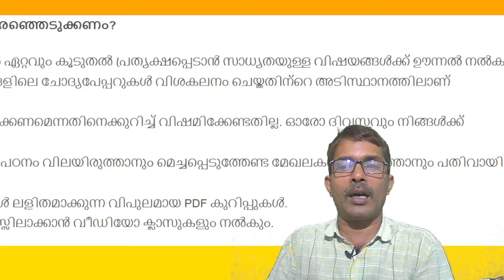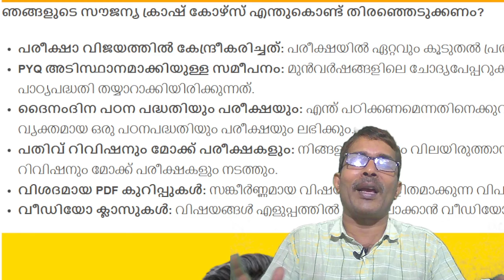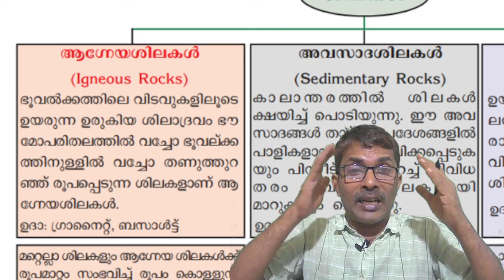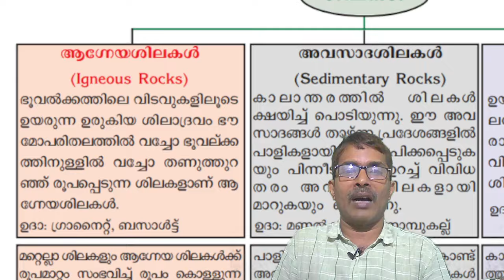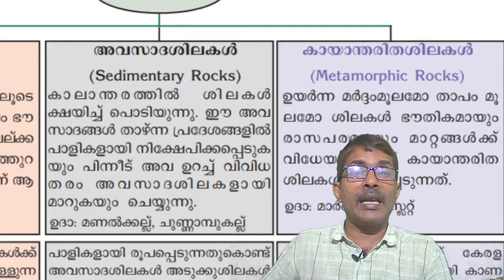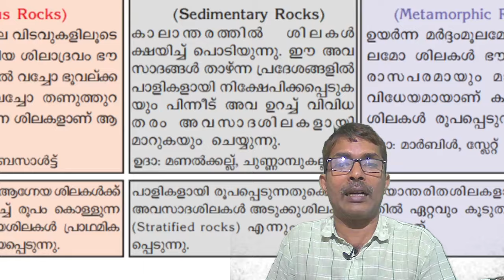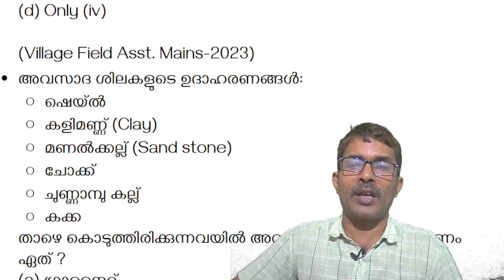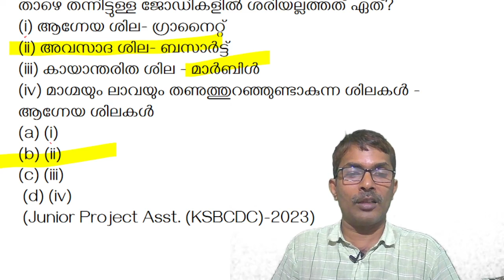LDC | LGS 2024 world Geography ശിലകൾ !Previous Questions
LDC | LGS 2024 പരീക്ഷ 2024 പഠനപരമ്പര!Previous Questions  part  19  world Geography  ശിലകൾ

കേരള PSC LDC 2024-ന് സൗജന്യമായി തയ്യാറെടുക്കൂ! ഞങ്ങളുടെ 90-ദിവസത്തെ ക്രാഷ് കോഴ്‌സിൽ ചേരൂ

കേരള PSC LDC/LGS പരീക്ഷകൾ 2024 - പുതിയ പരമ്പര ആരംഭിക്കുന്നു!
കഴിഞ്ഞ വർഷത്തെ യൂണിവേഴ്സിറ്റി LGS പരീക്ഷയ്ക്കുള്ള പഠനപരമ്പര വലിയ പ്രതികരണമാണ് നേടിയത്! ഇപ്പോൾ, നിങ്ങളുടെ ആവശ്യത്തിനായി ഞങ്ങൾ LDC/LGS 2024 പരീക്ഷകൾക്ക് പുതിയ പരമ്പര ആരംഭിക്കുന്നു.

എന്താണ് പ്രതീക്ഷിക്കാവുന്നത്?

മുൻവർഷത്തെ ചോദ്യപേപ്പറുകളിൽ (PYQs) നിന്നുള്ള വിശദമായ വിശകലനവും വിശദീകരണവും
എല്ലാ പ്രധാന വിഷയങ്ങളും ഉൾപ്പെടുത്തിയുള്ള സമഗ്രമായ പഠനം
പരിശീലന ചോദ്യങ്ങളും ഉത്തരങ്ങളും
വിദഗ്ധരായ അധ്യാപകരുടെ മാർഗനിർദേശം
നിങ്ങളുടെ സംശയങ്ങൾ ദൂരീകരിക്കാനുള്ള സഹായം
ഈ പരമ്പര നിങ്ങൾക്ക് അനുയോജ്യമാണോ?

LDC/LGS പരീക്ഷയ്ക്ക് തയ്യാറെടുക്കുകയാണോ?
മുൻവർഷത്തെ ചോദ്യപേപ്പറുകൾ മനസിലാക്കാൻ ബുദ്ധിമുട്ട് നേരിടുന്നുണ്ടോ?
എല്ലാ പ്രധാന വിഷയങ്ങളും സമഗ്രമായി പഠിക്കാൻ ആഗ്രഹിക്കുന്നുണ്ടോ?
വിദഗ്ധരായ അധ്യാപകരുടെ സഹായം ആവശ്യമുണ്ടോ?
അപ്പോൾ പിന്നെ എന്തിനു കാത്തിരിക്കുന്നു?

ഈ പരമ്പര സബ്സ്ക്രൈബ് ചെയ്ത് നിങ്ങളുടെ സ്വപ്നത്തിലേക്കുള്ള യാത്ര ആരംഭിക്കുക!